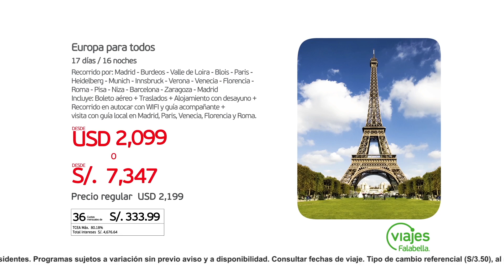Viajes Falabella abril 2017